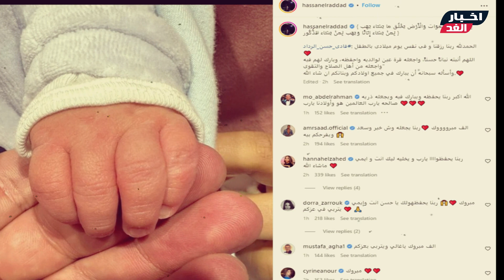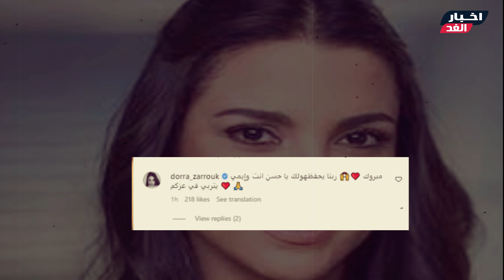أول ظهورلـ إبن حسن الرداد وايمي سمير غانم بعد الولادة واختاروا له هذا الإسم ورسالة حسن له ورد النجوم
شاهد أول ظهور لـ إبن حسن الرداد وايمي سمير غانم بعد الولادة واختاروا له هذا الإسم ورسالة حسن له ورد فعل النجوم
شـاهد الفيديو ولا تنسي الإشتراك في القناة وتفعيل الجرس ليصلك كل جديد :